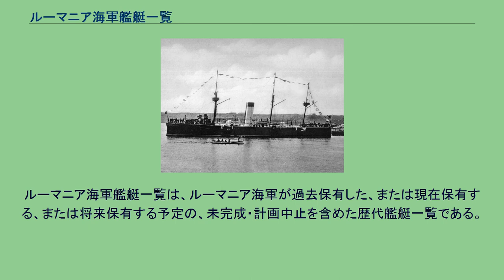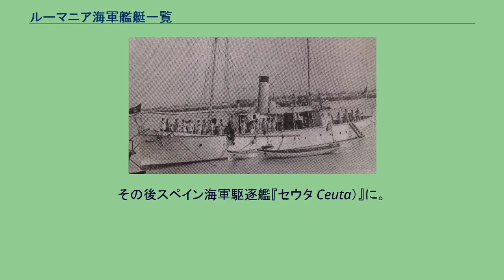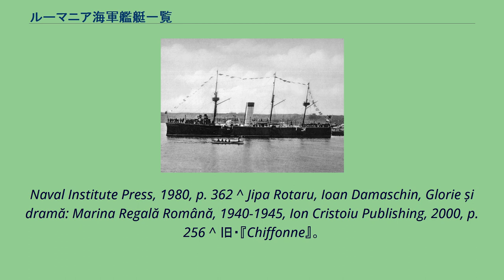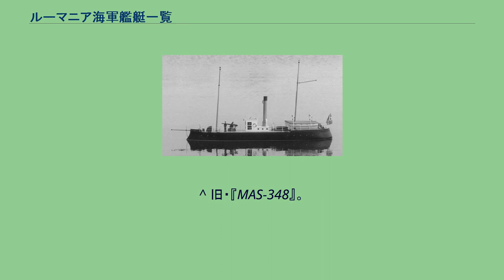ルーマニア海軍艦艇一覧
ルーマニア海軍艦艇一覧は、ルーマニア海軍が過去保有した、または現在保有する、または将来保有する予定の、未完成・計画中止を含めた歴代艦艇一覧である。
'凡例 戦艦 巡洋艦 駆逐艦 フリゲート コルベット 敷設艦艇 哨戒・警備艦艇 支援艦艇 練習艦艇 その他 ^ 現有勢力は「世界の海軍 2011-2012」（海人社）より。
排水量20t以上の艦艇をカウント。
括弧内は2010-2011年版からの変動。
^ John Evelyn Moore, Jane's Fighting Ships of World War I, Military Press, 1990, p. 295 ^ イタリア海軍『アクイラ級軽偵察艦（Aquila）』として竣工。
^ イタリア海軍『アクイラ（Aquila）』として竣工。
その後スペイン海軍駆逐艦『メリリャ（Melilla）』に。
^ イタリア海軍『スパルヴィエロ（Sparviero）』として竣工。
^ イタリア海軍『ニッビオ（Nibbio）』として竣工。
^ イタリア海軍『ファルコ（Falco）』として竣工。
その後スペイン海軍駆逐艦『セウタ Ceuta）』に。
^ Brassey's Naval and Shipping Annual, William Clowes and Sons, Limited, 1921, p. 377 ^ 予定艦名『ヴィジェリア（Vijelia）』。
イタリア海軍『スパルヴィエロ（Sparviero）』として竣工したものを購入。
^ 予定艦名『ヴルテジュ（Vârtej）』。
イタリア海軍『ニッビオ（Nibbio）』として竣工したものを購入。
^ Robert Gardiner, Conway's All the World's Fighting Ships 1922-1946, Naval Institute Press, 1980, p. 362 ^ Antony Preston, Warship 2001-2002, p. 80 ^ Robert Gardiner, Conway's All the World's Fighting Ships 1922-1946,
Naval Institute Press, 1980, p. 362 ^ Jipa Rotaru, Ioan Damaschin, Glorie și dramă: Marina Regală Română, 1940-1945, Ion Cristoiu Publishing, 2000, p. 256 ^ 旧・『Chiffonne』。
^ 旧・『Friponne』。
^ 旧・『Impatiente』。
^ 旧・『Mignonne』。
^ 旧・『Tb-74T』。
^ 旧・『Tb-75T』。
^ 旧・『Tb-80T』。
^ 旧・『Tb-81T』。
^ 旧・『Tb-82F』。
^ 旧・『Tb-83F』。
^ 旧・『Tb-84F』。
^ 旧・『MAS-268』。
^ 旧・『MAS-273』。
^ 旧・『MAS-348』。
^ 旧・『MAS- 350』。
^ 旧・『MAS-373』。
^ 旧・『MAS-349』。
^ 旧・『MAS-351』。
^ 王室ヨット兼用。
^ イタリアより購入